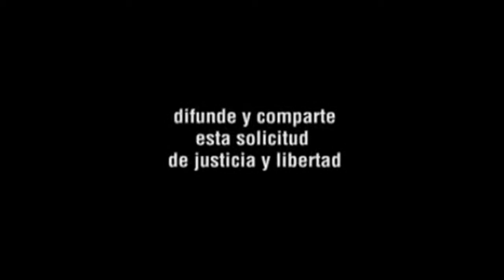Medida Humanitaria para Erasmo Bolívar PM comdenado a 30 años por 11A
Libertad